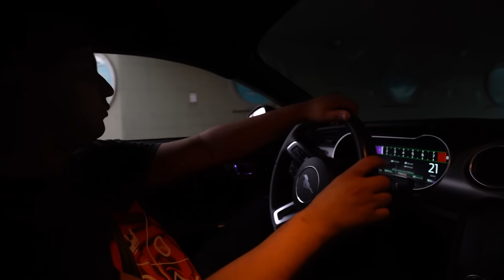BATI O MUSTANG DO MEU IRMÃO 😭😭